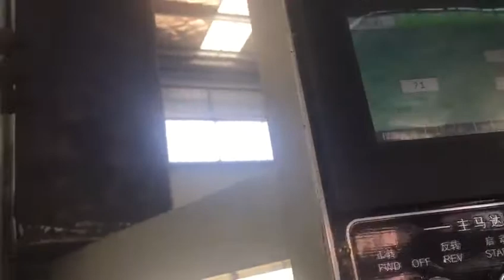sheet metal progressive stamping mould(3)